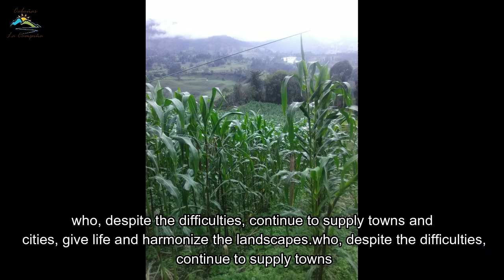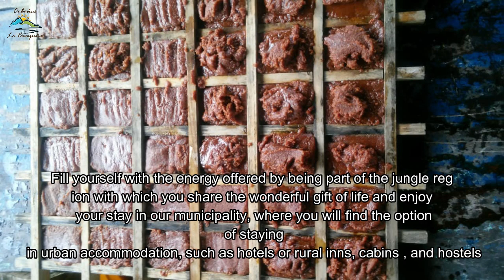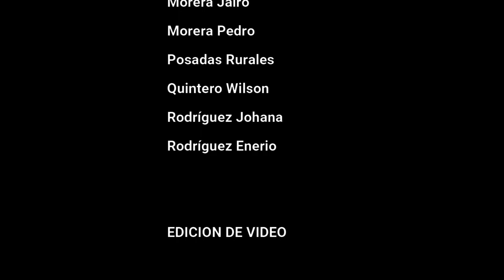Turismo de Naturaleza Ubalá A Cundinamarca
Promoción del turismo rural como alternativa de desarrollo cultural de la región de Ubalá Cundinamarca.